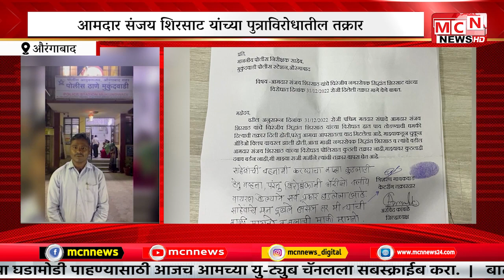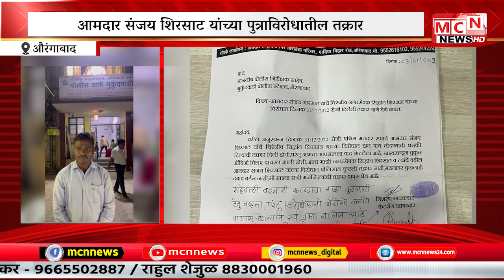MCN NEWS | आमदार संजय शिरसाट यांच्या पुत्राविरोधातील तक्रार केटरींग व्यवसायिकाने घेतली मागे...